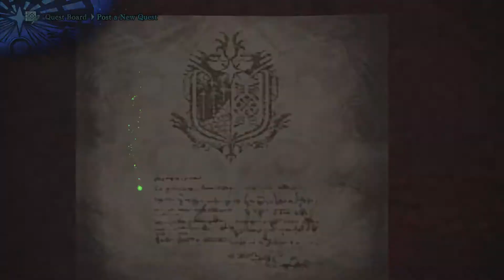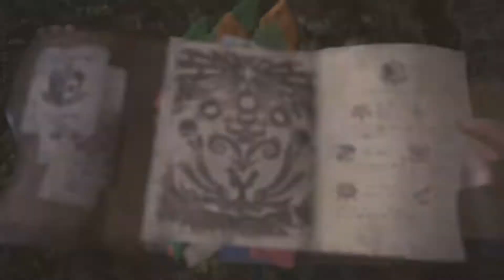Monster Hunter: World Playthrough Episode 4: Didn't Level Up!